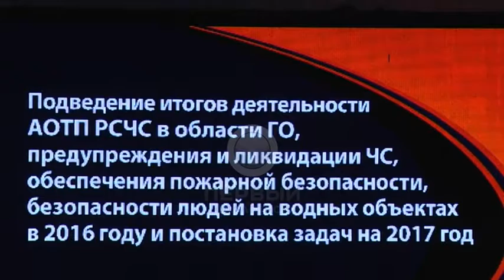Настоящие герои. В Благовещенске подвели итоги работы пожарно-спасательных служб всей области.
В Благовещенске подвели итоги работы пожарно-спасательных служб всей области. Среди  муниципальных образований - лучшим признали Тындинский район. А вот среди городов на первом месте - столица Приамурья. На главной сцене Общественно-культурного центра благовещенским пожарным вручили ключи от нового автомобиля.